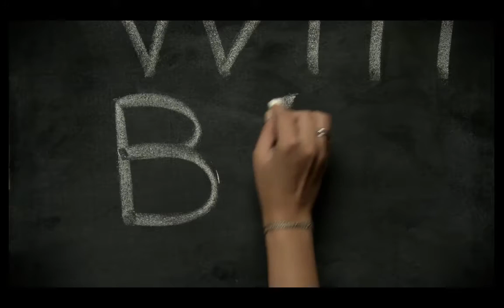Fabrica video for Teachers Without Borders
In commemoration for UNESCO's World Teachers Day:  October 5